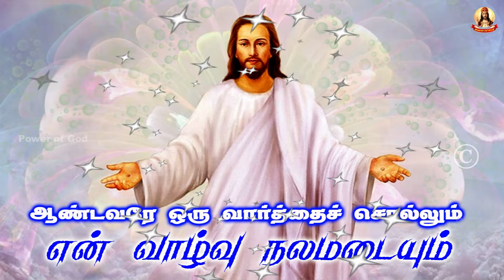🟢✠ ஆண்டவரே ஒரு வார்த்தை சொல்லும் என் வாழ்வு நலமடையும் ✠ 1782 15 May 2024